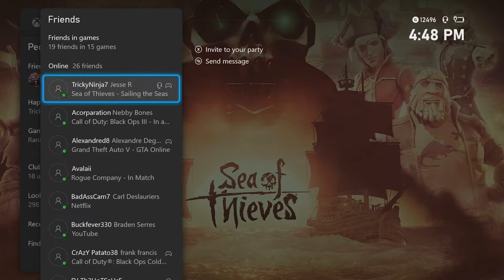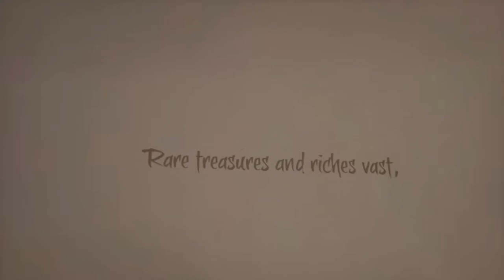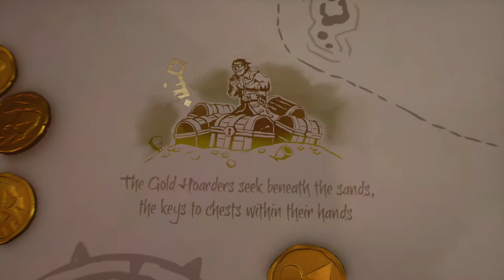Sea of Thieves Tutorial Walkthrough!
Sea of Thieves is a 2018 action-adventure game developed by Rare and published by Xbox Game Studios. The player assumes the role of a pirate who completes voyages from different trading companies in order to become the ultimate pirate legend.
My other Channels:
SOCIAL MEDIA 📺
MY GAMERTAGS 👾
MUSIC 🔈
Intro: ?
Outro: ?